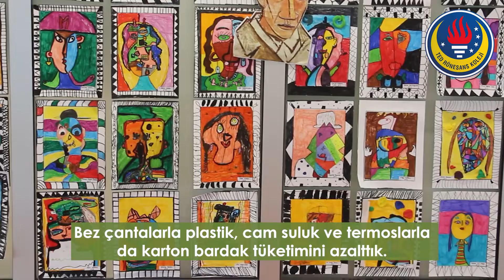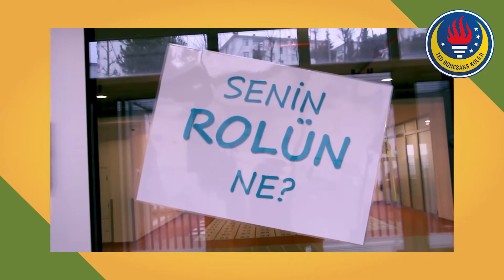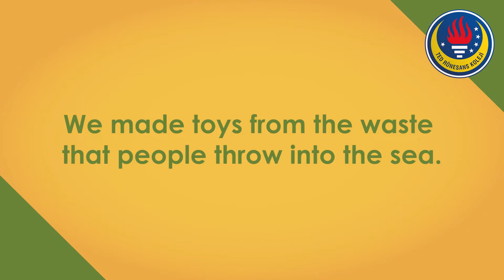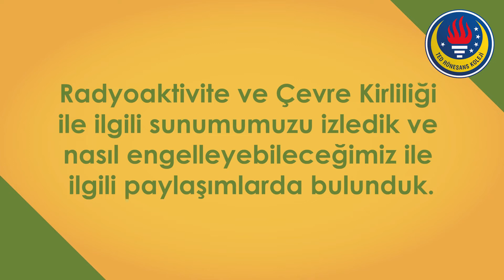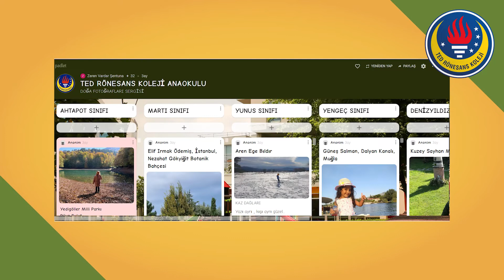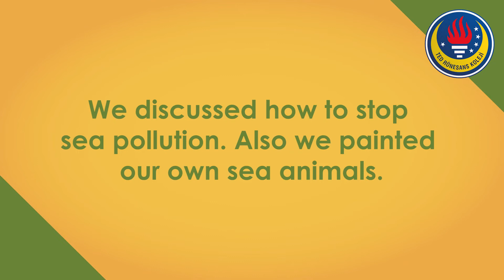Doğaya Saygı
TED Rönesans Koleji olarak "Doğaya Saygı" yılı ilan ettiğimiz 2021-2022 eğitim öğretim döneminde öğrencilerimiz iklim krizi ile mücadele için birbirinden değerli projelere imza attı. Liseli öğrencilerimizin düzenlediği "Doğaya Ses Ver" yıl sonu konseri ise tüm paydaşlarımıza gelecek için bir çağrıydı! Sorumluluğumuz büyük… Bu bilinçle TED Rönesans Koleji Ailesi olarak daha nice projelere imza atacağız…Durmayacağız! Korumaya söz verdik!